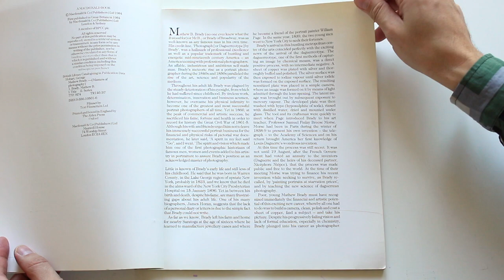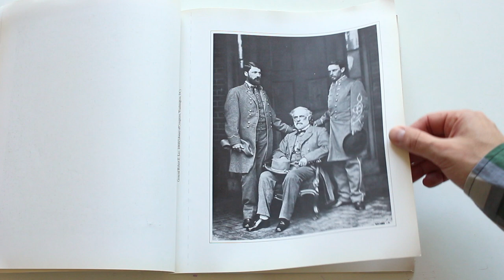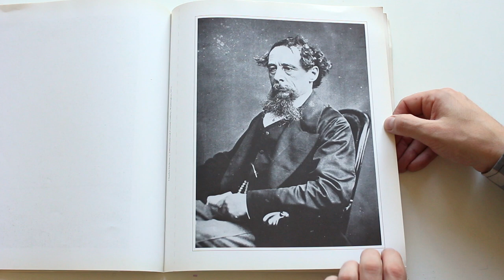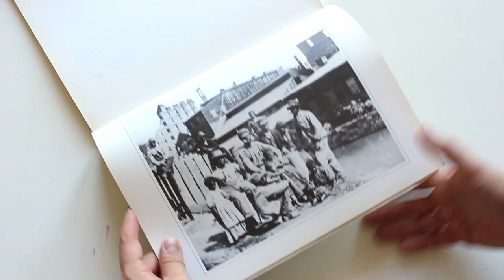Mathew Brady Masters of photography 1984 Lincoln Dickens American Civil War HD 1080p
Mathew Benjamin Brady was one of the earliest photographers in American history. Best known for his scenes of the Civil War, he studied under inventor Samuel F. B. Morse, who pioneered the daguerreotype technique in America.